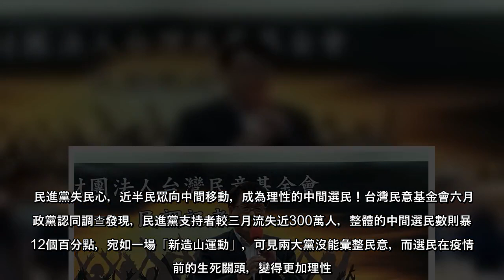民進黨失民心，近半民眾向中間移動，成為理性的中間選民！台灣民意基金會六月的政黨認同調查發現，民進黨支持者較三月流失近 300 萬人，整體的中間選民數則暴增 12 個百分點，宛如一場「新造山運動」，可見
民進黨失民心，近半民眾向中間移動，成為理性的中間選民！台灣民意基金會六月的政黨認同調查發現，民進黨支持者較三月流失近 300 萬人，整體的中間選民數則暴增 12 個百分點，宛如一場「新造山運動」，可見兩大黨沒能彙整民意，而選民在疫情當前的生死關頭，變得更加理性。
民進黨失民心，近半民眾向中間移動，成為理性的中間選民！台灣民意基金會六月的政黨認同調查發現，民進黨支持者較三月流失近300萬人，整體的中間選民數則暴增12個百分點，宛如一場「新造山運動」，可見兩大黨沒能彙整民意，而選民在疫情當前的生死關頭，變得更加理性